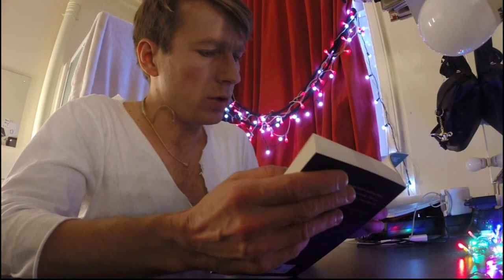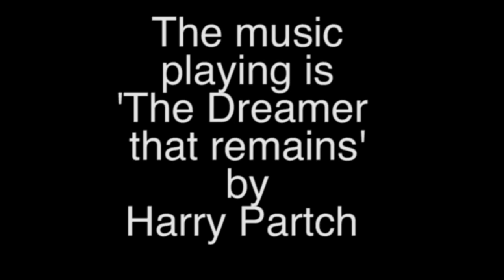Speedy Read #3 of Harry Potter & the Philosopher's Stone by J. K Rowling, read by Ben Faulks